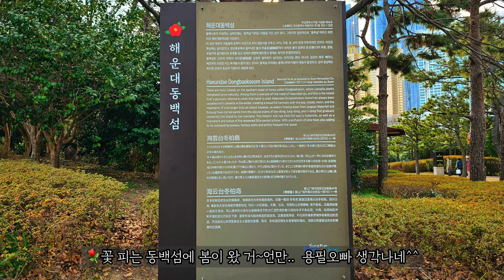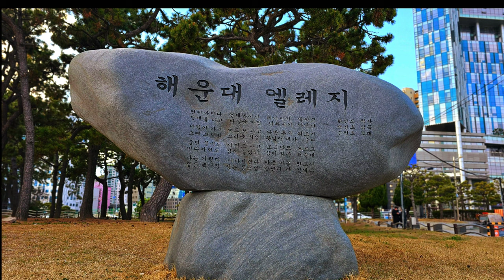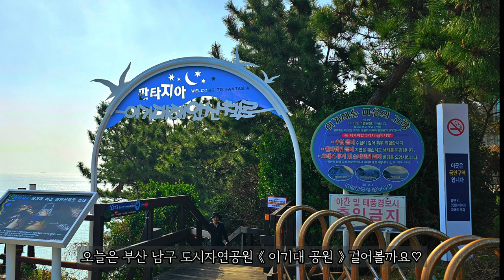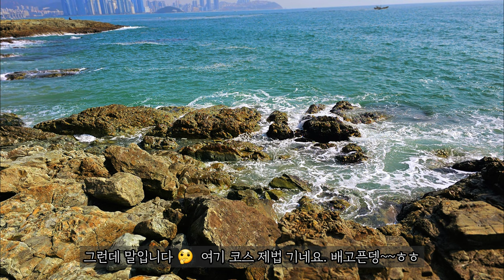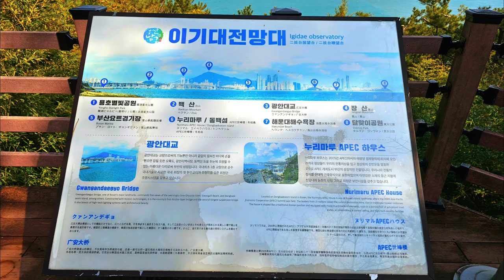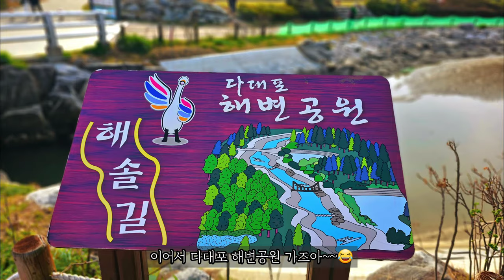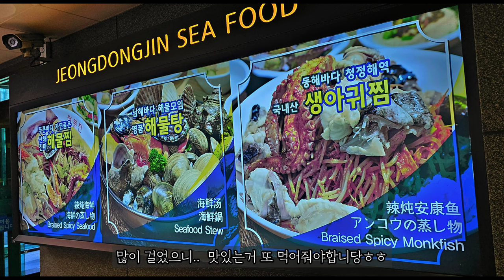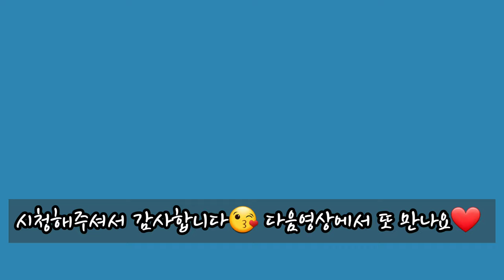🎯낭만적인 해안산책로 Take a walk. 이기대-오동도-해운대-을숙도-광안리-다대포-서핑핫플-현지인 맛집까지 🫢24914-숫자의 의미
안녕하세요⚘️
제 채널을 찾아주신 친구님들

오늘 영상은
봄마중하러 부산 여행 와서
부산의 핫플 싹~ 돌아보고
현지인 맛집 짠~ 맛보면서
( 둘다ㅡ제가 좋아하는 것 )
빡세게 강행군한 브이로그 영상입니다

24914 - 이 숫자의 의미?!
영상에서 한번 찾아보시구요👌

탁트인 맑은 바다
곱디고운 햇살
살랑이는 바람
살이되고 뼈가되는 맛난음식
시청하시면서 기분좋고
즐거운 시간 되시길 바라며
좋아요💛 응원에